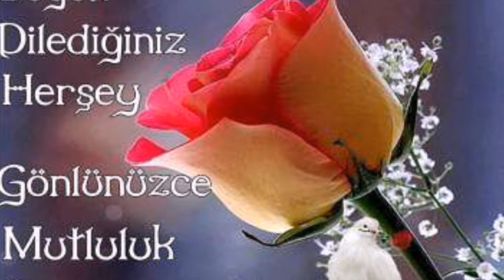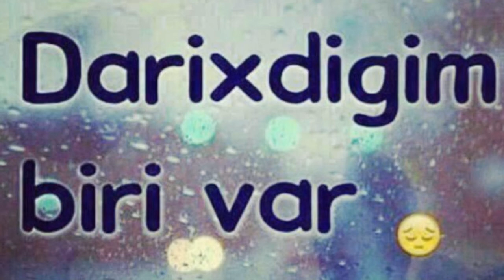bass gitme kal 2018 mp4